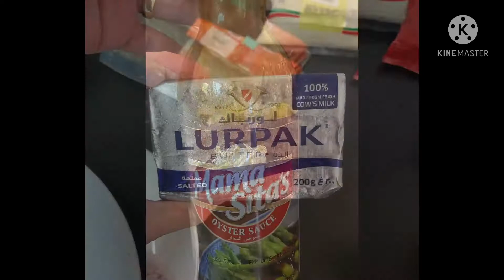HOW TO COOK SEAFOOD CAJUN- SIMPLE WAY